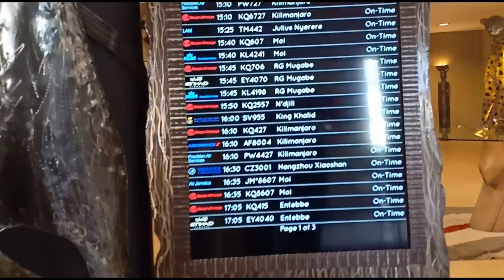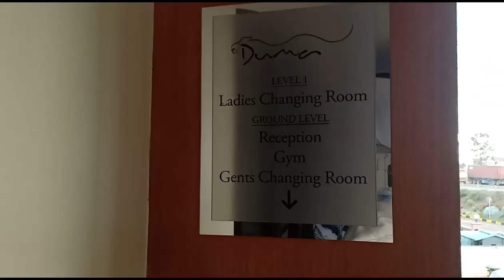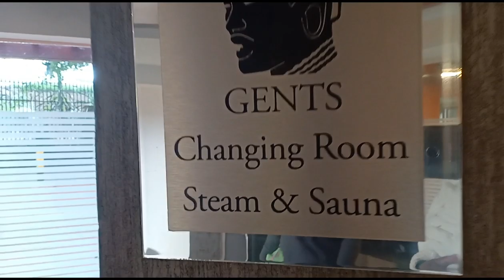Ole Sereni and Emara Hotels Nairobi Kenya. Emara is a 5 star Hotel and Ole Sereni is a 4 star Hotel.